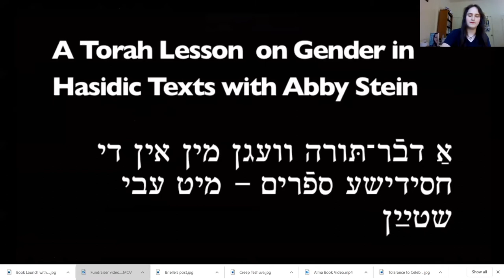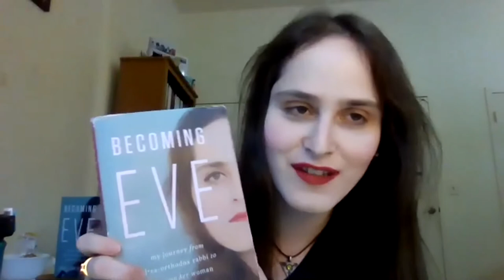Festival shmues mit Abby Stein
Beshas dem festival, veln mir arumredn di festivalishe gesheenishn un di teme fun froyen in yidisher kultur.

Moderators: Daria Vakhrusheva, Tanya Yakovleva, and Jana Mazurkiewicz Meisarosh

About Abby Stein:

Abby Stein is a Jewish educator, author, speaker, and activist. She was born and raised in a Hasidic family of rabbinic descent, and is a direct descendant of the Baal Shem Tov, the founder of Hasidic Judaism. Abby attended Yeshiva, completing a rabbinical degree in 2011. In 2012, she left the Hasidic world to explore a self-determined life. In 2015 Abby came out as a woman of trans experience. Since coming out, she has been working to raise support and awareness for trans rights and those leaving Ultra-Orthodoxy.